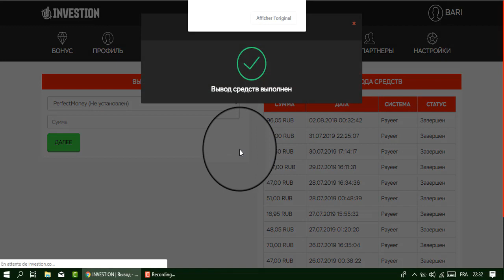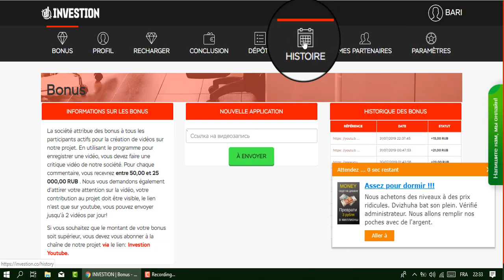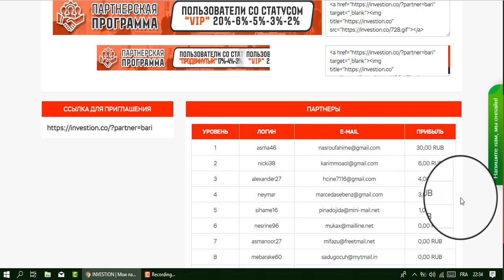موقع investion لإستثمار الروبل لأصحاب القنوات 😍إثبات سحب جديد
المواقع الربحية .
ربح الدولار .
تعدين البتكوين .
البنوك الإلكترونية .
محافظ العملات الرقمية .
منصات تداول .